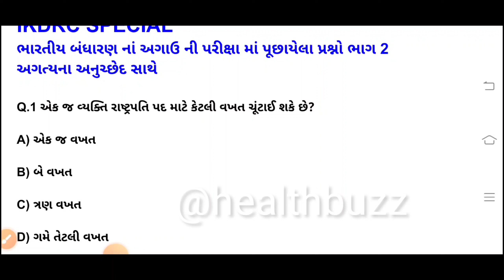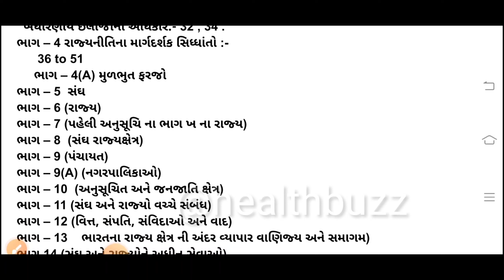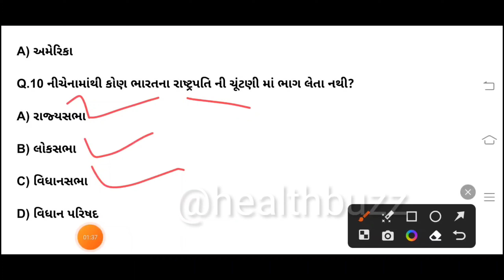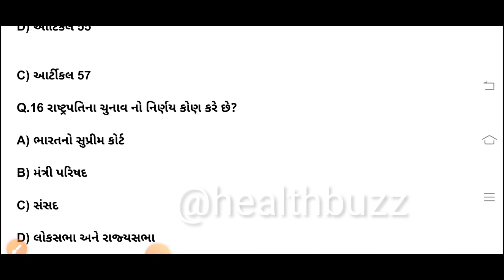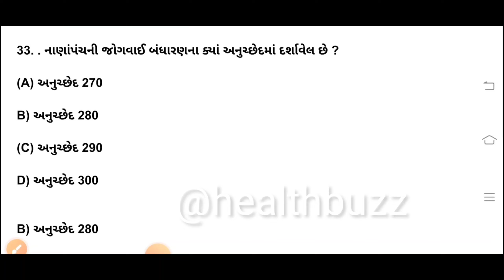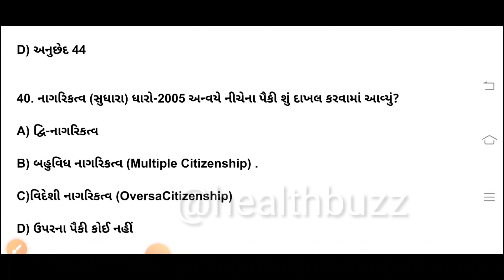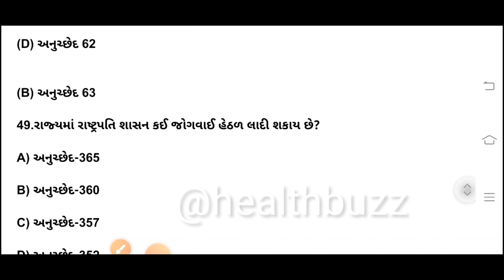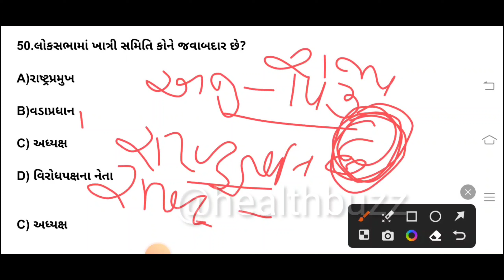Bandharan Most imp MCQ 02 | ભારતનાં બંધારણ ના MOST IMP Questions |Ikdrc Special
Bharat nu bandharan Gujarati part :- 02 Constitution of India in Gujarati | Ikdrc Special

Ikdrc staff nurse
Ikdrc gk
કૃષિ યુનિવરસિટી પરીક્ષા
Top 50 MCQ for Bhandharan

Ikdrc staff nurse Bandharan
Ikdrc bhart nu Bandharan
Ikdrc Bandharan MCQ
Ikdrc general knowledge
Bharat nu bandharan Gujarati
bharat nu bandharan for gpsc
bharat nu bandharan gpsc
bharat nu bandharan mcq
knowledge guru
 gpsc
 gujarat
talati
 talati cum mantri
binsachivalay
gsssb
psi
 clerk
 bharat nubandharan gujarati
constitution india
ભારતનુ બંધારણ ના MOST IMP Questions
 atdo exam preparation
 TALATI
current affairs in gujarati
 wifi study
 exam date
 knowledge funda
 unacademy

Ikdrc bharat nu Bandharan MCQ
Ikdrc general knowledge MCQ
ikdrc gk important mcq